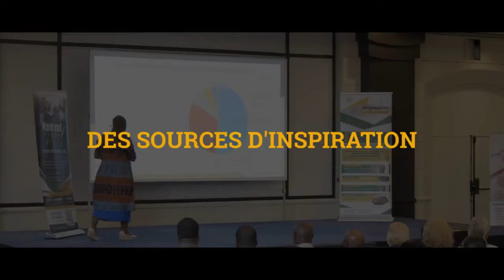Devenir MILLIONNAIRE grâce à un livre !